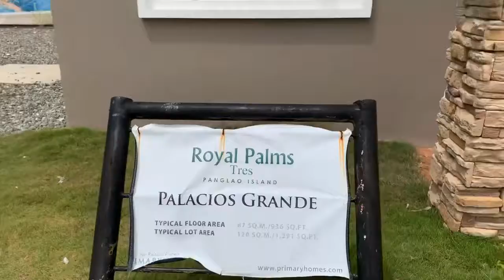The Royal Palms Tres Subdivision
For your inquiries, please contact
Charlie Aparicio